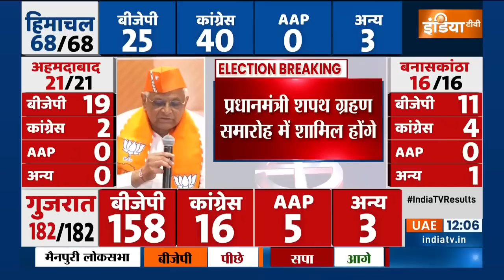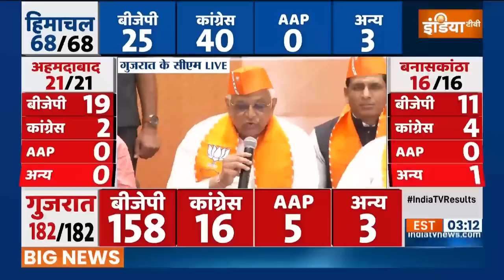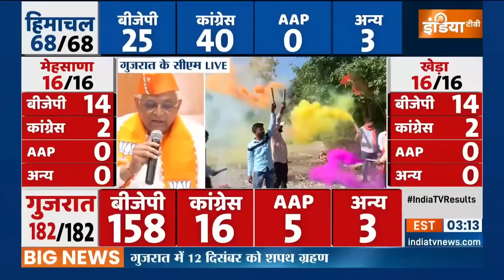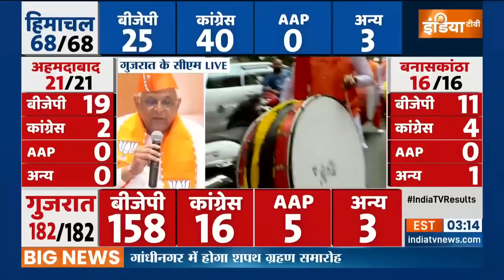Gujarat Election: Narendra Modi पर गुजरात की जनता को विश्वास, देशद्रोहियों को नकारा-Bhupendra Patel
Gujarat Election Results Updates | Gujarat Election Results Updates | Gujarat Election Updates | Assembly Election Results | गुजरात में चल रही मतगणना के बीच एक बात और सामने आई है कि बीजेपी प्रचंड बहुमत की तरफ आगे बढ़ रही है। गुजरात के CM भूपेंद्र पटेल ने प्रेस कॉन्फ्रेंस को संबोधित करते हुए कहा कि
गुजरात विधानसभा चुनाव का जनादेश अब स्पष्ट हो चुका है, यहां की जनता ने मन बना लिया है कि दो दशक से चली आ रही गुजरात की इस विकास यात्रा को अविरत चालू रखना है। यहां के लोगों ने एक बार फिर बीजेपी पर अटूट भरोसा दिखाया है।